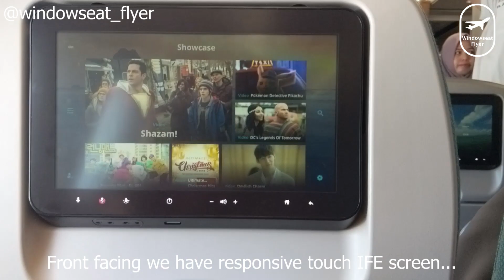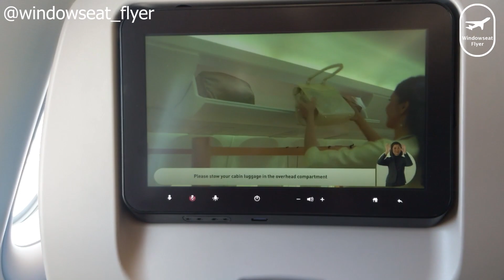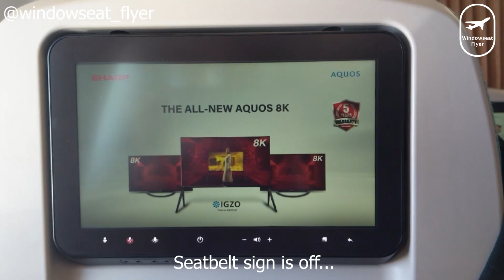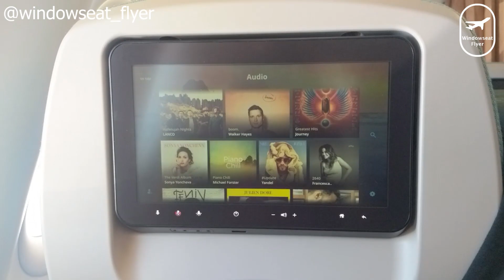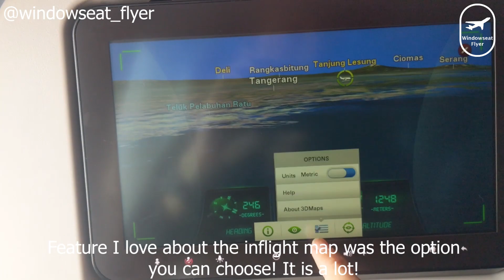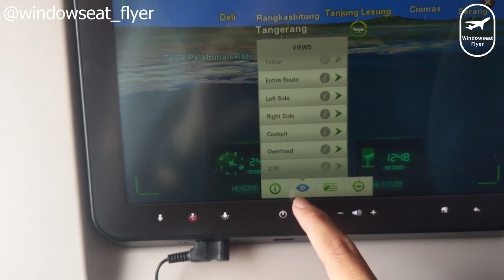Garuda Indonesia Denpasar Bali to Jakarta Airbus A330-900neo Economy Class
Garuda Indonesia flight GA 403 from Denpasar Bali (DPS) to Jakarta (CGK) onboard Airbus A330-900neo in Economy Class!

Flight Information:
Flight Number : GA403 DPS-CGK
Route : Depasar (Bali) - Jakarta
Dep : 09:40 (GMT +8)
Arr : 10:45 (GMT +7)
Aircraft : Airbus A330-900neo
Registration : PK-GHE

The ticket is paid by ourselves unless stated otherwise.
windowseatflyerID 2019.